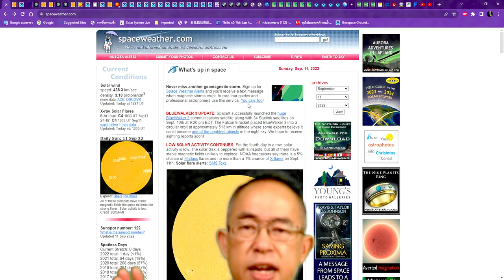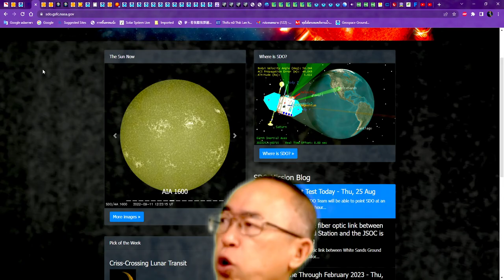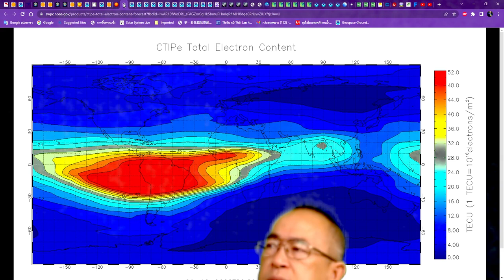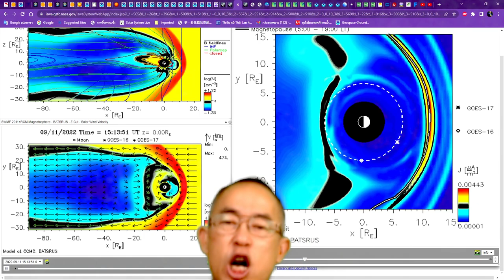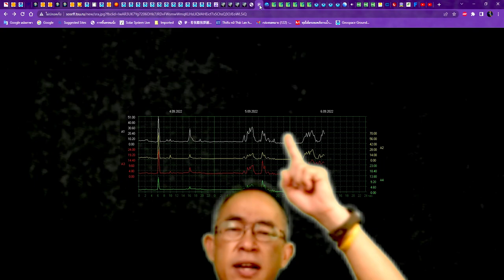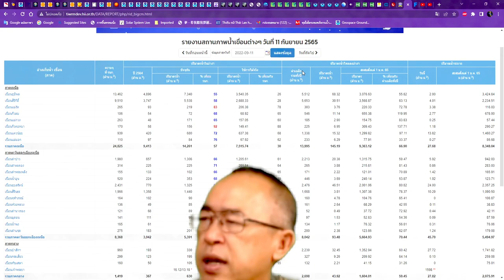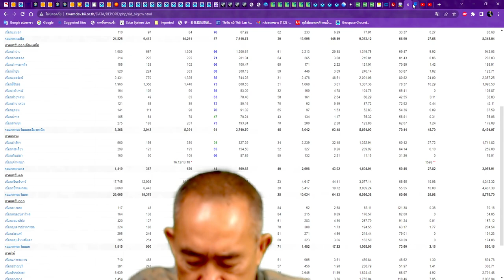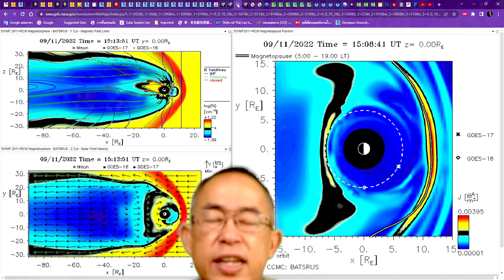๑๑๐๙๖๕๒๑๒๐ พลังงานจากด้านหลัง ด้านข้างและด้านล่าง ยังกระหน่ำโลกต่อเนื่องเข้าวันที่ ๔ ขณะที่ปฏิกิริยา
๑๑๐๙๖๕๒๑๒๐ พลังงานจากด้านหลัง ด้านข้าง และด้านล่าง ยังกระหน่ำโลกต่อเนื่องเข้าวันที่ ๔ ขณะที่ปฏิกิริยาดวงอาทิตย์ต่ำลง คอสมิคเรย์เข้ามามากยิ่งขึ้น ทุน55023 ยังรายงานระดับน้ำทะเลมรการถ่ายเทลง